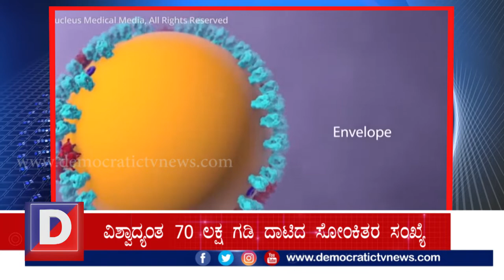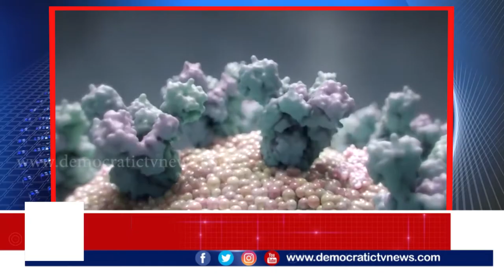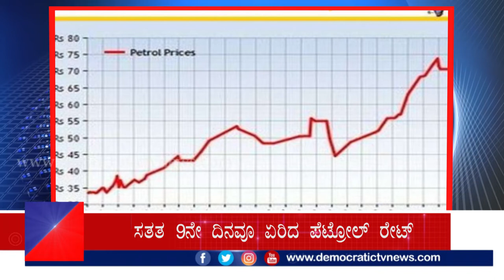ದಿನದ ಟಾಪ್ ಟೆನ್ ಸುದ್ದಿಗಳು| Top Ten News- 15.06.2020 | Democratic TV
1. ವಿಶ್ವಾದ್ಯಂತ 70 ಲಕ್ಷ ಗಡಿ ದಾಟಿದ ಸೋಂಕಿತರ ಸಂಖ್ಯೆ
2. ಚೀನಾದಲ್ಲಿ ಹೆಚ್ಚಿದ ಕೊರೊನಾ
3. ನವೆಂಬರ್’ನಲ್ಲಿ ಭಾರತೀಯರಿಗೆ ಕಾಡಲಿದೆ ಕೊರೊನಾ ಸಂಕಷ್ಟ
4. ರಾಜ್ಯಾದ್ಯಂತ ಗುರುವಾರ ಮಾಸ್ಕ್ ಡೇ ಆಚರಣೆ
5. ಮನ್ ಕಿ ಬಾತ್’ಗೆ ನಿಮ್ಮ ಐಡಿಯಾಗಳನ್ನು ಕೊಡಿ..
6. ಶಿವಮೊಗ್ಗದಲ್ಲಿ ವಿಮಾನ ನಿಲ್ದಾಣ ಕಾಮಗಾರಿಗೆ ಸಿಎಂ ಚಾಲನೆ
7. ಸತತ 9ನೇ ದಿನವೂ ಏರಿದ ಪೆಟ್ರೋಲ್ ರೇಟ್
8. ಸುಶಾಂತ್ ಸಾವಿಗೆ ವೀರೆಂದ್ರ ಸೆಹ್ವಾಗ್ ಸಂತಾಪ
9. ಸರ್ಜಾ ಕುಟುಂಬಕ್ಕೆ ರಾಘವೇಂದ್ರ ರಾಜ್ ಕುಮಾರ್  ಸಾಂತ್ವಾನ
10. ಬದುಕಿದ್ದಾಗಲೇ ತನ್ನ ಸಾವಿನ ಸುದ್ದಿ ಓದಿದ ನಟಿ ಗರಂ